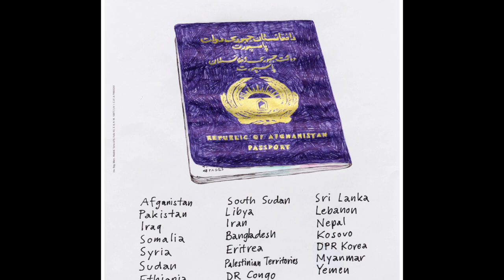Näyttelyvuosi 2022 | Serlachius-museot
SERLACHIUS-MUSEOIDEN NÄYTTELYVUOSI 2022

Serlachius-museoiden johtaja Pauli Sivonen esittelee vuoden 2022 näyttelyohjelman. Esillä on kuusi näyttelyä joiden siältöihin voit siirtyä näistä aikakoodeista:

Trish Morrissey: 1:27
Clare Woods: 9:27
Andy Freeberg: 14:51
Rachel Kneebone: 24:12
EGS: 32:29
Aamukahvit kaupungin katolla: 38:33

Haastattelu: Susanna Yläjärvi
Kuvaus ja leikkaus: Olli Huttunen